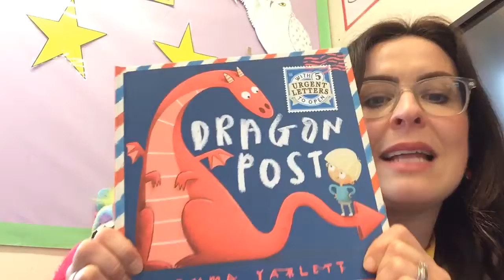Nursery Home Learning Message - w/b 8.2.21